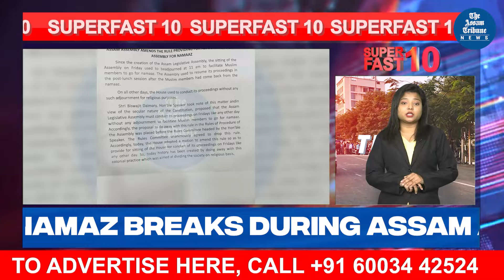Superfast 10 - Bulletin for August 30, 2024